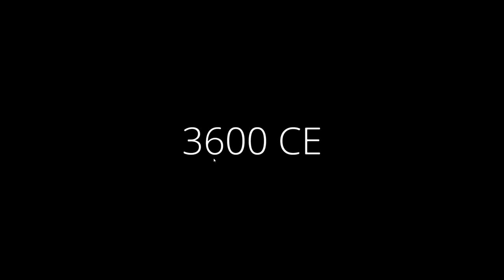New Base Building Open World Survival!! Retreat to Enen Gameplay First Look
Demo
The year is 3600 CE. After narrowly avoiding extinction, humanity turned away from war and strife, choosing life and peace. Time for you to undertake the rite of passage. Journey to the legendary Enen. Explore, forage, hunt, build, and meditate to finish the rite and find your place in the world.